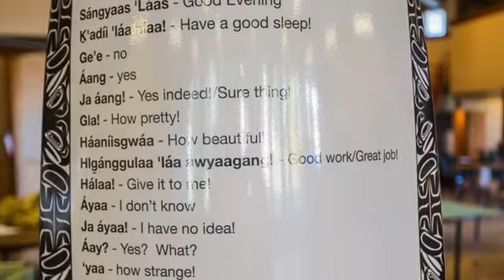Haida Roots Program Informational Video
This is what some Haidas in the Seattle area are doing to revitalize our endangered language and pass on ancestral love and knowledge to our youth. Haw'aa to our Elders, Teachers and Supporters!